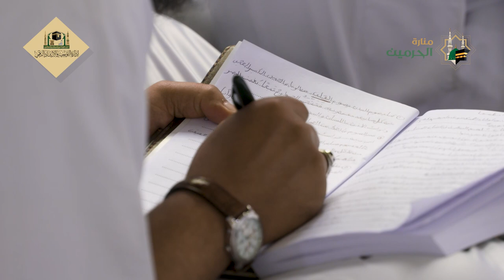02 ( مقاصد الصيام ) لفضيلة الشيخ أ.د.حسن بن عبدالحميد بخاري